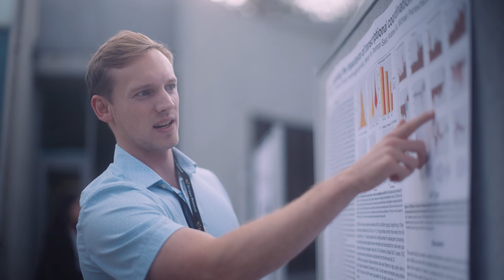Learn from Leading Experts in Science | Skaggs Graduate School at Scripps Research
The Skaggs Graduate School of Chemical and Biological Sciences at Scripps Research offers a top-10 ranked doctoral program that empowers graduate students to make high-impact discoveries at the interface of chemistry and biology. Roughly 400 PhD students, both in La Jolla, California and Jupiter, Florida, are currently enrolled in the program, working with almost 150 graduate program faculty members. Almost 1,000 students have earned doctoral degrees from the program since its inception in 1989.

The Skaggs Graduate School immerses doctoral students in intensive laboratory research from day one. World-renowned faculty impart knowledge and expertise as mentors and advisors. Students customize their course curriculum to match individual research interests while exploring multidisciplinary topics across the spectrum of chemistry and biology.